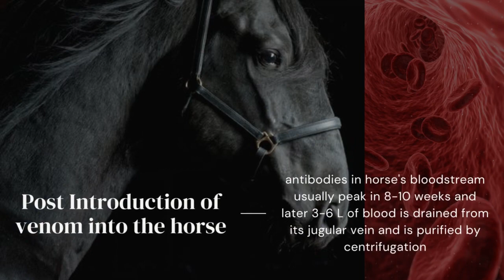Horse's role in antivenom making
In an institute, various species of snakes are bred and monitored. When the time is ripe, snake is grabbed with the thumb and index finger at the very back of the head where the venom glands reside. This prevents the snake from turning and biting.
How is the venom introduced?
-Venom is added with an adjuvant and introduced into the horse
-Antibodies in horse's bloodstream usually peak in 8-10 weeks
-3-6 L of blood is drained from its jugular vein
How is it purified?
-Blood is centrifuged to filter plasma and unwanted proteins are discarded
-Enzyme is used to breakdown the antibodies and isolate active ingredients
-Once approved the samples are concentrated in powder or liquid
Later is frozen and shipped.

Fun fact
In early times Mithridatism was practiced.
Mithridatism is the practice of protecting oneself against a poison by gradually self-administering non-lethal amounts. The word is derived from Mithridates VI, the King of Pontus, who so feared being poisoned that he regularly ingested small doses, aiming to develop immunity.